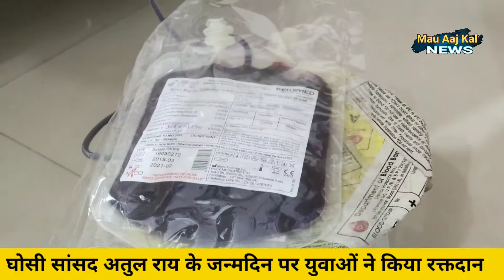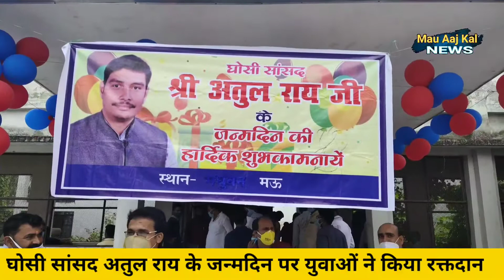रक्तदान कर हर्षोल्लास से मनाया गया सांसद अतुल राय का जन्मदिन